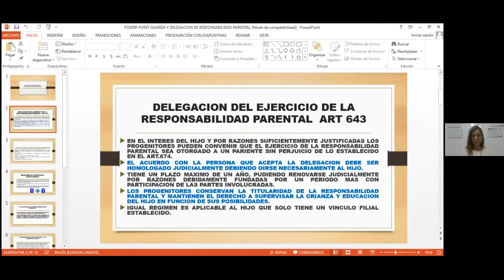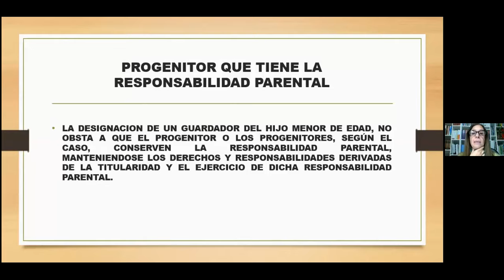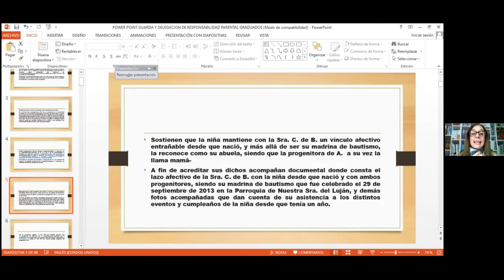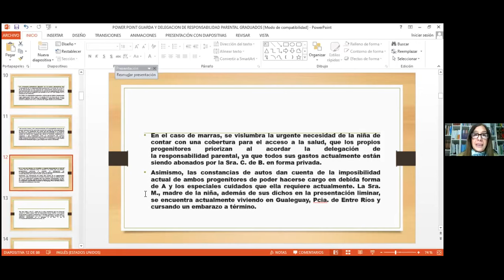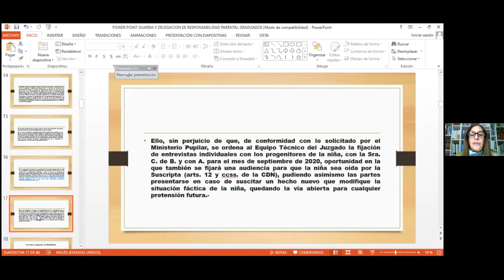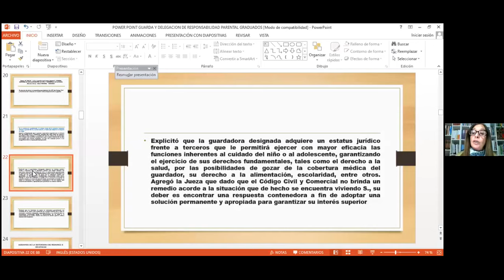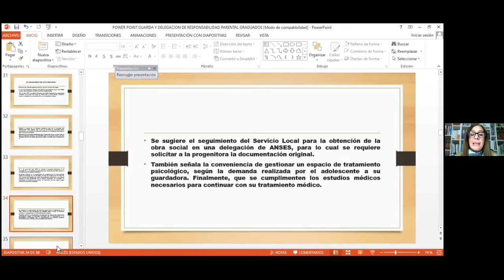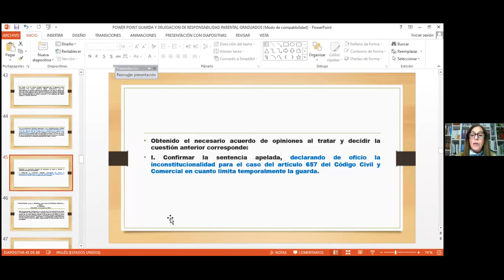Guarda y delegación de la responsabilidad parental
El 7 de julio de 2021 el Centro de Graduadas y Graduados organizó este taller a cargo de Viviana de Souza Vieira y Magdalena Diez.